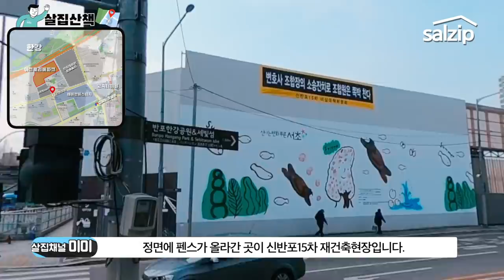아크로리버파크가 국내최초 평당 1억인 이유 feat.신반포15차 재건축 [살집산책/신반포 탐방기]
한강변 최초 38층, 평당1억의 주인공, 아크로리버파크 다녀왔습니다